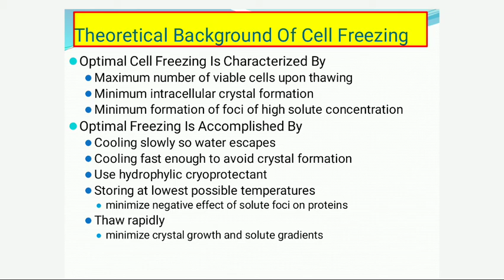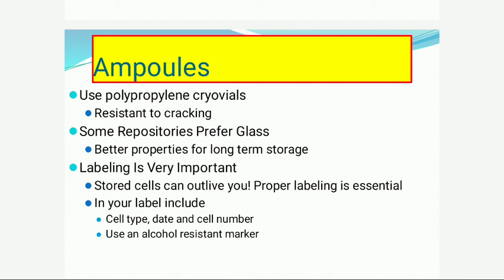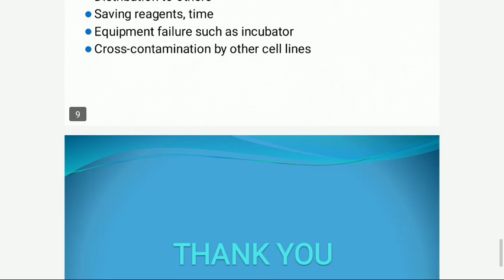CRYOPRESERVATION 🙏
B.Sc. M.Sc. # PH.d